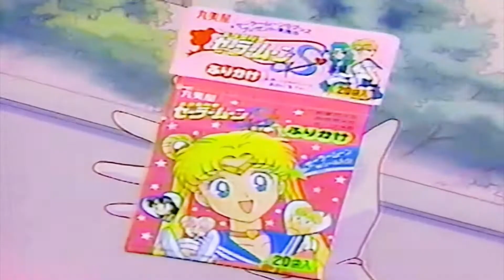丸美屋セーラームーンSふりかけカレーCM 1994年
丸美屋食品工業